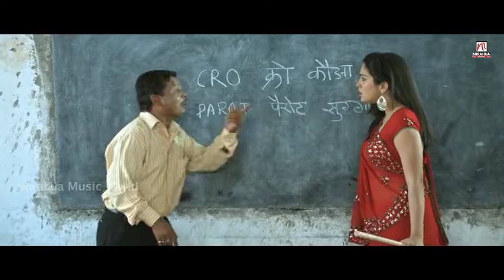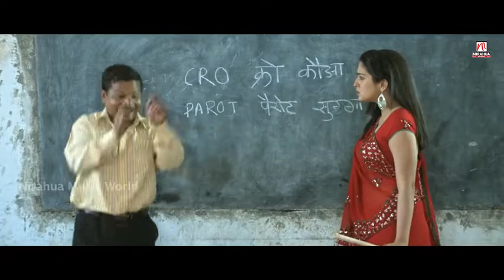Pappu Paas Ho Jayee | NirahuaHindustani Comedy Scene | Dinesh LalYadav "Nirahua", Aamrapali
bhojpuri king 1429